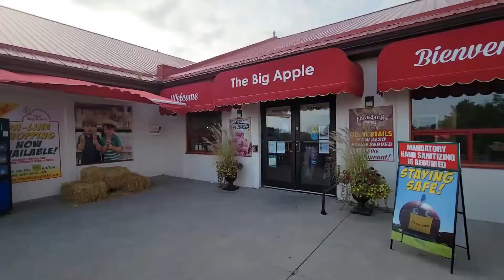The Big Apple - a place worth visiting.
The Big Apple is a great place to stop: delicious apple pies, burgers, snacks, drinks, and so on. It  also has a whole lot of fun. It is in Colborne, Ontario, about 130 km from Toronto.
🍎🍎🍎 The Big Apple is a roadside attraction in Colborne, municipality of Cramahe, in Northumberland Country, Ontario, Canada. It is located on the south side of Ontario Highway 401 at interchange 497 (Northumberland County Road 25/Percy Street).
It is easily recognizable from the highway by its large apple-shaped structure, claimed to be the world's largest.
It is the home of delicious pies, breads, and other apple-inspired goodies.
The Big Apple contains a dine-in restaurant, a pie factory, a souvenir store, an amusement park, a miniature golf course, and an outdoor picnic area. The Big Apple hosts more than 500,000 visitors per year and sells 2,000 pies per week and has sold over 6.2 million pies since its initial opening.

This video will be useful for you as a tourism or information video.

For now, we hope you enjoy watching this thebigapple as much as we enjoyed making it.

🍎 We will be happy with your like and your comments.

✅ Claudia e Azemar. We are passionate about traveling, getting to know different places, other lifestyles, the Wonders of our Planet Earth. With this channel of ours we want to share our travel stories, places we have been and that worth visiting.